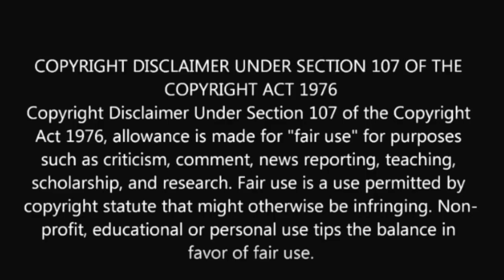The Challenge Total Madness Super Trailer, Cast, Drama, Tea, MTV (Season35)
This video is about the challenge total madness on MTV